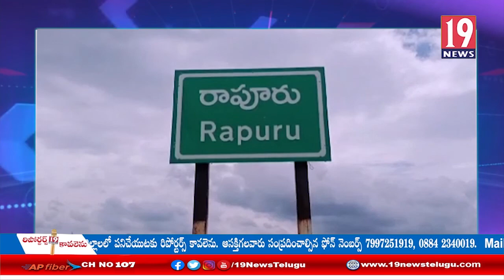రాపూరు పట్టణంలో ఓటర్లకు అవగాహన సదస్సు ర్యాలీ నిర్వహించిన ఎంపీడీవో ఆమోస్ బాబు: నెల్లూరు జిల్లా